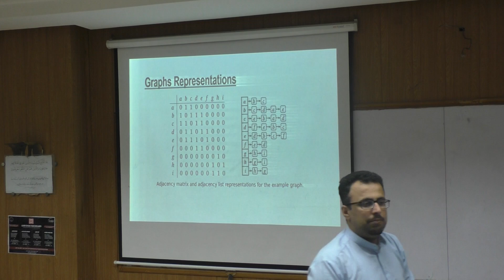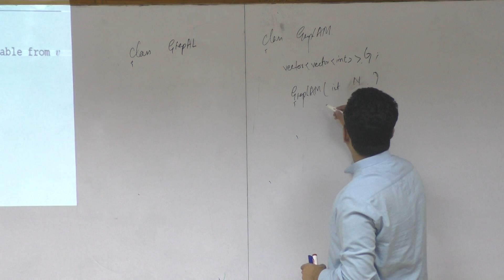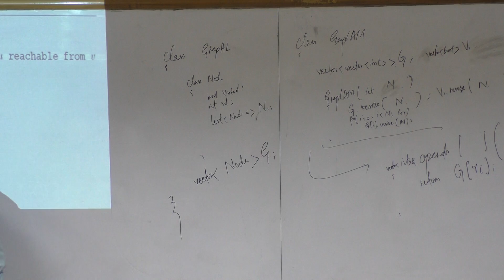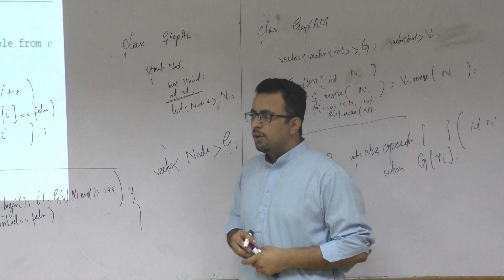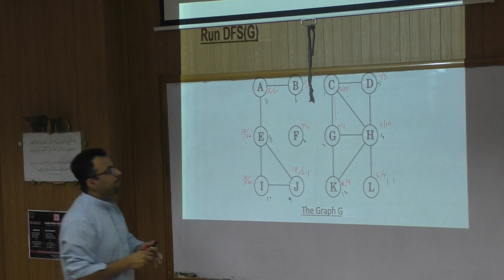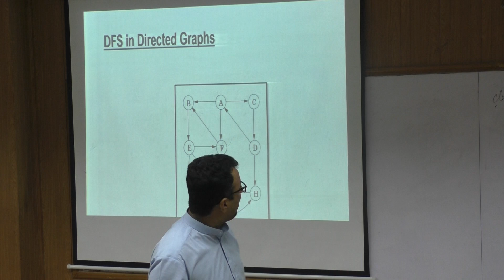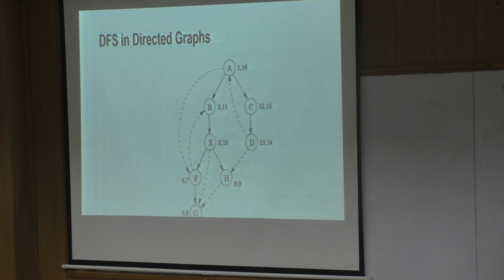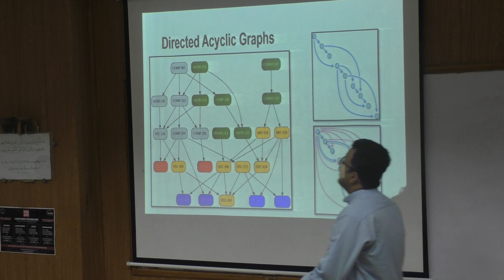Algo19 L19 P01 Revision How DFS is implemented using two implementations of Graphs+Types of Edges in